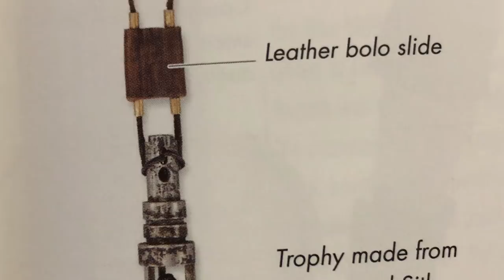What this GOLD Medallion is from Episode 9 Rise of Skywalker Teaser Trailer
In the Star Wars Episode 9 Rise of Skywalker teaser trailer, we got many things like Kylo, Rey, Luke's voice, and Palpatine's return...but one thing I didn't mention was this medal...this is the medal of Yavin!!
What could it mean?
Star Wars Theory time

Ship To:
Star Wars Theory
Suite #511
1489 Marine Drive
West Vancouver, British Columbia,
Canada
V7T 1B8